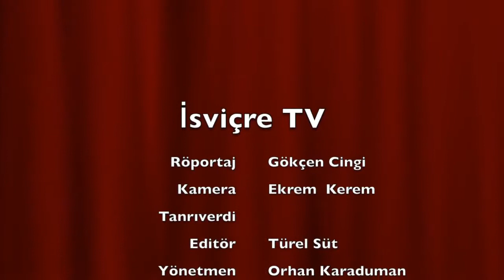İsviçre TV Sokak Röportajları Kreuzlingen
Röportaj Gökçen Cingi